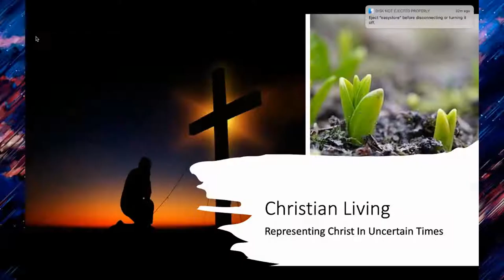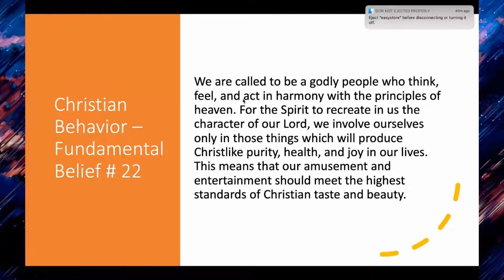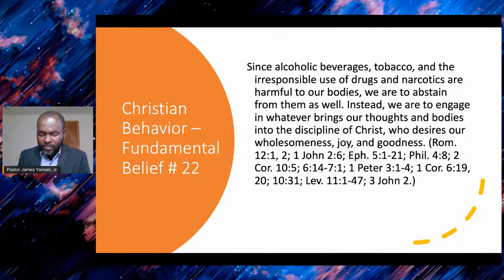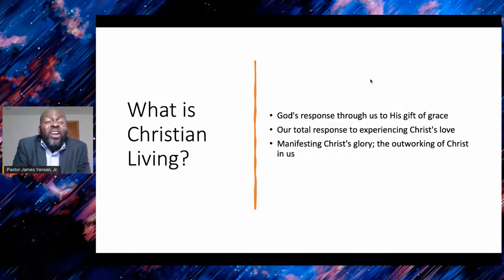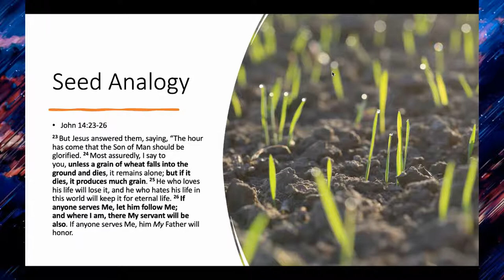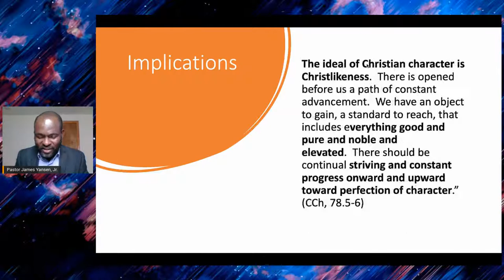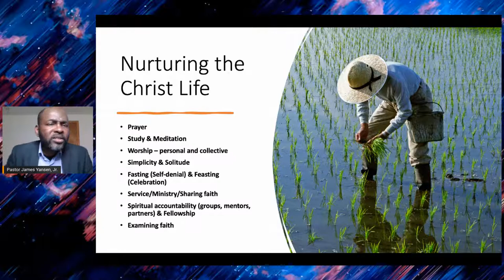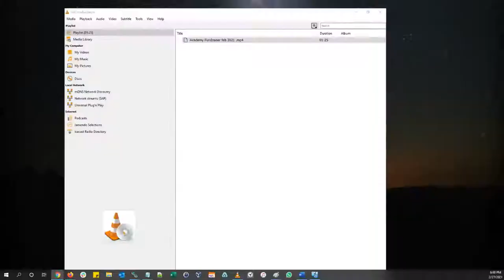" Christian Living - Representing Christ In Uncertain Times"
The New England North SDA Churches Present this workshop on Christian living and spiritual growth is led by Dr. James Yansen Jr.